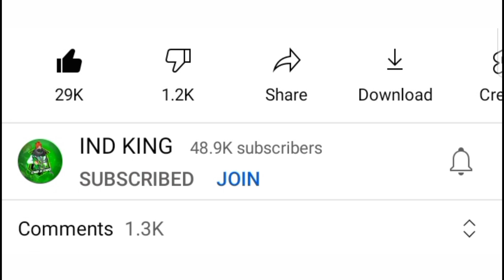DIWALI EVENT MAGIC CUBE BUNDLE 😮 | UPCOMING MAGIC CUBE DRESS FREE FIRE | DIWALI EVENT FREE FIRE 2021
👉 Related Keywords 👈

🙏 PLEASE 🙏

👍L👍
👍I👍
👍K👍
👍E👍

💌S💌
💌H💌
💌A💌
💌R💌
💌E💌

🔔S🔔
🔔U🔔
🔔B🔔
🔔S🔔
🔔C🔔
🔔R🔔
🔔I🔔
🔔B🔔
🔔E🔔

💬C💬
💬O💬
💬M💬
💬M💬
💬E💬
💬N💬
💬T💬